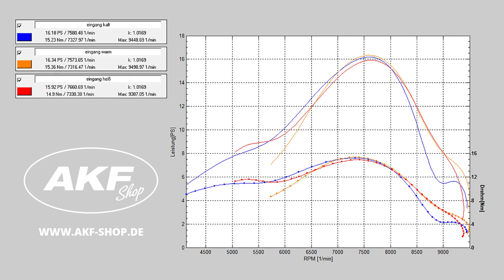QUALITÄTS - CHECK "ZT - 5 GANG GETRIEBE" (Mittlerer 1. Gang / Version 2019)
Martin testete und montierte das verstärkte 5-Gang Getriebe von ZT Tuning (Version 2019, mittlerer 1. Gang) und hat einige nützliche Tipps für euch. In unserem Blog erfährst du mehr!

➢ Wir haften nicht für Schäden, die durch Nachmachen unserer Anleitungen entstehen können!